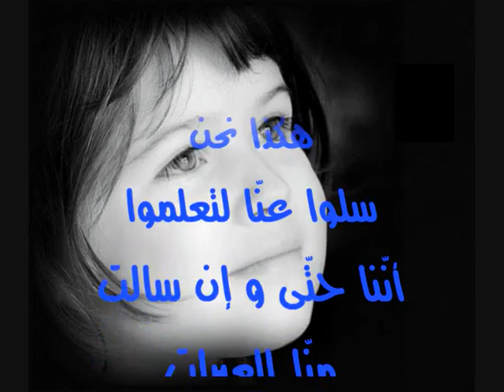قصيدة أمل BayechCom